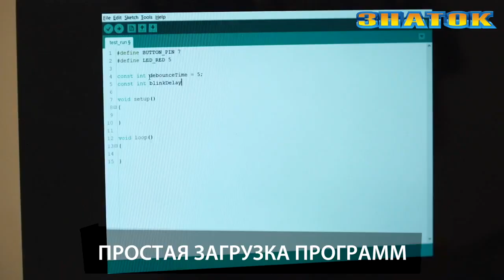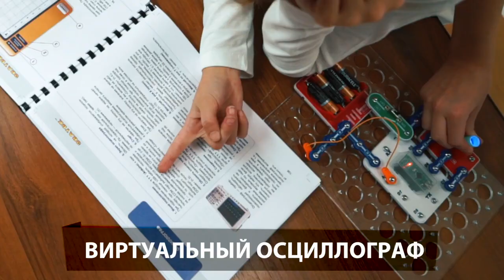Электронный конструктор Знаток «Arduino Basic»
Знаток Arduino Basic – это начало изучения и понимания принципов работы современных цифровых устройств. Узнайте, как микроконтролеры управляют всеми функциями приборов и взаимодействуют с людьми! Полученные навыки помогают вам создавать роботов, бытовую технику и даже компьютер.